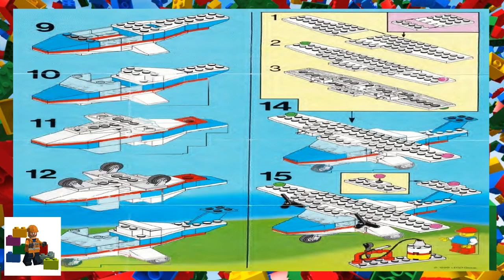LEGO instructions - Town - Flight - 6673 - Solo Trainer